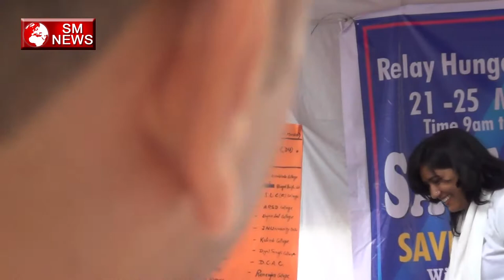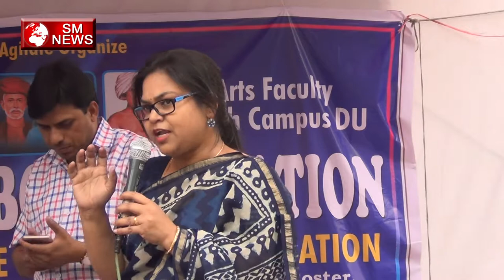मनुवादियों की मानसिकता हमारी एकता को तोड़ रही है-Relay Hunger Strike for Save Reservation-SM News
मनुवादियों की मानसिकता हमारी एकता को तोड़ रही है